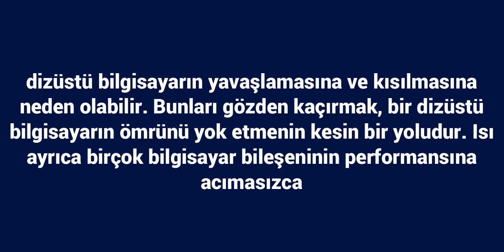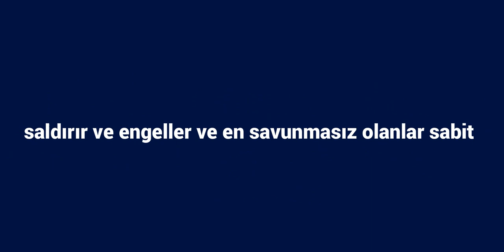En İyi Bilgisayar Sıcaklık İzleme Uygulamaları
Isı, bilgisayarlarda, özellikle dizüstü bilgisayarlarda çok fazla kargaşaya neden olabilir. Bu nedenle tüm dizüstü bilgisayarlarda dahili olarak ısı emiciler ve fanlar bulunur.